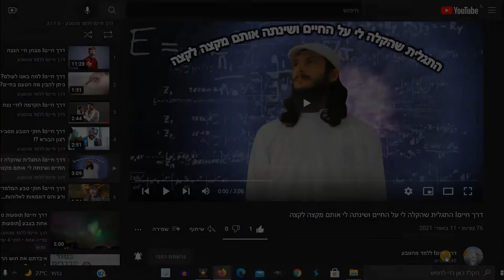דרך חייםI איך אוכלים פפאיה [שיצאה קצת קשה] בלי סכין כמובן - כמו אדם הראשון : )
בס"ד ליל רביעי י״ג בכסלו התשפ"ב 2021 - [התחלתי דרך אבוקדו לקראת סוף התשפ"א 2021]

בסרטון כאן נראה כיצד ניתן לאכול פפאיה ללא סכין, אכילה טבעית כיצד היא נראית.
נלמד שלפפאיה אמור להיות ריח נעים וטעם אקזוטי ניטראלי [לא מתוק לא מלוח לא חמוץ לא חריף לא מר אבל טעים]